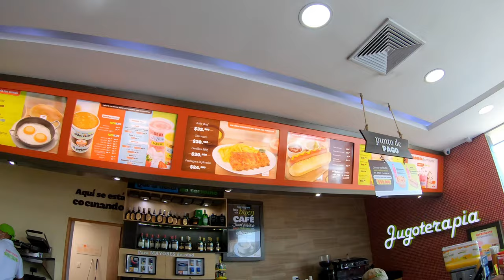Checking Into The BEST Hostel In Colombia | Colombia Vlog Part 3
Checking into what could arguably be Colombias best hostel!

In this video we check into Via Jero - Tayrona located on the coast of Colombia - Santa Marta. After checking in we grab a few drinks and hit up what they had to offer! This beachfront 'hostel' includes a bar/restaurant, swimming pool, volleyball, and even had a surf shack set up at the front. They had a few DJ's playing on our first night so it made for a fun arrival.

As the coronavirus started picking up we were then forced to make some decisions on what to do next. We were on our way to Isla De San Bernardo before the island closed making us re route and check into Cartagena early. Once we had to re route things really started to change quite drastically. It went from barely hearing about the virus anywhere to curfew at 10:00pm. After hearing about the curfew I decided to book a flight back to Canada with my two friends Tyler & David. We landed back in Canada in which David and I had to quarantine together for two weeks.

Although the trip got cut early we made some amazing memories and I am stoked to have been able to travel it with such an awesome crew. Shoutout Trutravels for always putting together such an epic trip.

00:00 - Intro
00:48 - Checking In
02:37 - Morning After
03:11 - Surfing
04:17 - The Bad News
05:47 - On Our Way To Cartagena
07:53 - Bus Breakdown
08:42 - Arriving in Cartagena
09:32 - One Last Update
10:35 - Closing Highlight